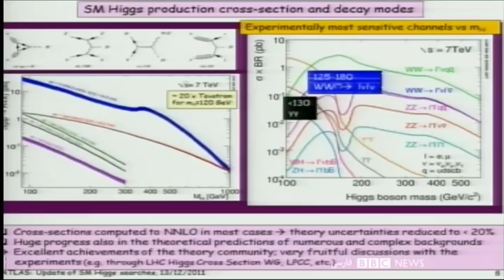آتش‌بس بین ترکیه و کردها ، گزارش ویژه بی‌بی‌سی از شمال سوریه – شصت دقیقه اول آبان ۹۸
گفتگو با ژیار گل ، مهرداد فرهمند
عثمان فاروق لوغ اوغلو، سفیر پیشین ترکیه در آمریکا
استعفای صلاح‌الدین ربانی وزیر خارجه افغانستان
گفتگو با عمر صمد دیپلمات پیشین
زنان در دنیای علم ، گفتگو با دلارام جارچی استاد الکترونیک و علوم کامپیوتر در دانشگاه اسکس